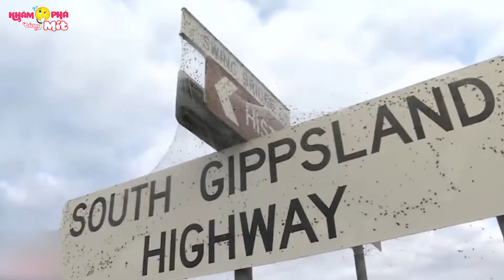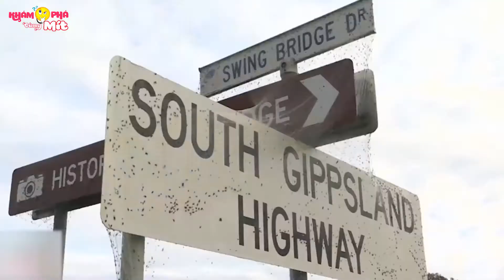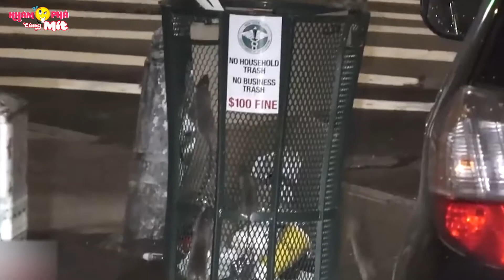Khóc Thét Trước Những Cơn Mưa Động Vật Kỳ Lạ Và Bí Ẩn Nhất Thế Giới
Chào mừng các bạn đã quay trở lại với Khám Phá Cùng Mít. Các bạn thân mến, cơn mưa động vật là hiện tượng loài cá đi theo nước mưa, rơi từ trên trời rơi xuống. Tuy nhiên, theo nhiều ghi chép, cơn mưa động vật đôi khi còn là sinh vật biển, động vật có vú, lưỡng cư rơi từ trên trời xuống. Đã có rất nhiều khoảnh khắc hàng nghìn loài động vật từ trên trời rơi xuống khiến rất nhiều người sợ hãi. Vậy có bạn nào ở đây đã từng chứng kiến cơn mưa động vật nào chưa? Hãy cùng Mít khám phá ngay trong video sau đây nhé.

Video chúng tớ được tổng hợp từ nhiều nguồn khác nhau và sẽ được lên sóng hàng ngày vào lúc 11h hằng ngày, các bạn cùng đón xem nhé!
À, đừng quên đăng ký Khám Phá Cùng Mít để nhận được nhiều video mới hơn nữa nhé! Cảm ơn và yêu các bạn rất nhiều!

Video trên kênh Khám Phá Cùng Mít sử dụng đúng Chính Sách, luật sở hữu Bản Quyền, Sử Dụng Hợp Lý mà Youtube đưa ra. Nếu có bất kỳ thông tin nào về bản quyền, khiếu nại hay tài trợ quảng cáo, quý khách vui lòng liên hệ qua email: , chúng tôi rất hân hạnh được đón tiếp!